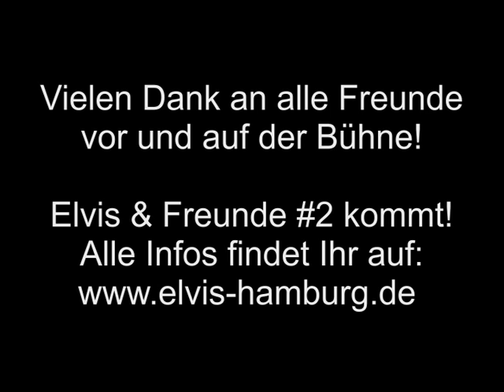Elvis & Freunde #1 (HSV-Event 03.12.2011)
Am 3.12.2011 fand das erste "Elvis & Freunde" Live Event im Jugend- und Gemeindezentrum Langenfelde (Hamburg) statt. Günstige Bierpreise (1,50€), eine geniale Atmosphäre und Live Auftritte von "Volks-Parker", "Hassburger Jungz", "Zeco" und "Elvis" machten diesen Abend zu einem echten Highlight!
Alle die das Event verpasst haben und natürlich auch alle die vor Ort dabei waren können sich schon jetzt auf "Elvis & Freunde #2" im Frühjahr 2012 freuen. Die Planungen laufen bereits...
NUR der HSV